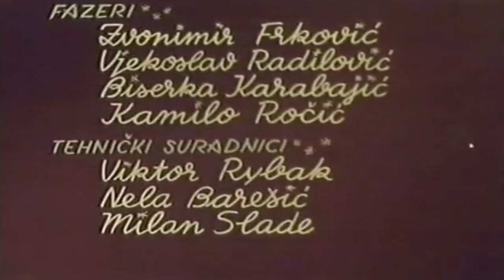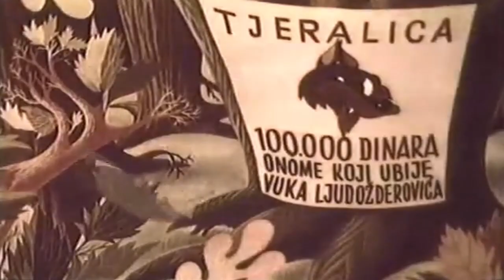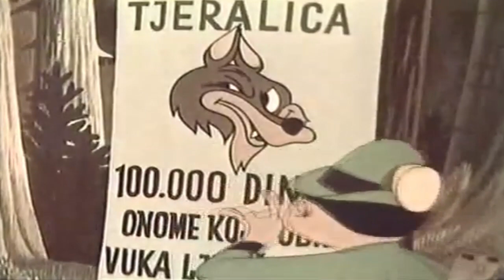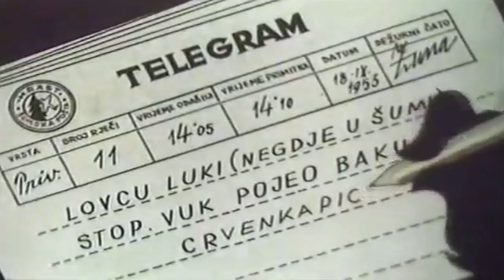Crvenkapica [Zagrebačka Škola Crtanog Filma - 1954.]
ZAGREBAČKA ŠKOLA CRTANOG FILMA

Zagrebačka škola crtanog filma estetski je pojam za školu animacije koja polovicom 1950-ih godina donosi avangardni iskorak novog naraštaja zaljubljenika u pokrenuti crtež. Sedamnaest autora u zajedničkom htijenju stvara različita animirana djela, ali u njima prepoznajemo novi koncept animiranog filma. U jedinoj cjelovitoj knjizi o Zagrebačkoj školi, Z is for Zagreb, filmski kritičar Ronald Holloway period od 1957. do 1962. godine naziva zlatnim razdobljem Zagrebačke škole crtanog filma. Predstavljaju ga autori Nikola Kostelac, Vatroslav Mimica, Dušan Vukotić i Vladimir Kristl. Prvi je svjetski uspjeh Zagrebačke škole crtanog filma velika nagrada Filmskog festivala u Veneciji za crtani film Samac Vatroslava Mimice, a zlatno razdoblje zaključuje Oscar za film Surogat Dušana Vukotića 1962. godine. Iz današnje, nešto udaljenije perspektive može se zaključiti da je i uz veliku krizu krajem 1970-ih i 1980-ih godina ta jedinstvena škola animacije dala europskoj filmskoj baštini više od 400 naslova vrijednih animiranih ostvarenja koja su nagrađena s više od 400 najprestižnijih nagrada širom svijeta.

Autori:
DUŠAN VUKOTIĆ
VATROSLAV MIMICA
NIKOLA KOSTELAC
BORIS KOLAR
VLADIMIR KRISTL
BORIVOJ DOVNIKOVIĆ
DRAGUTIN VUNAK
ZLATKO BOUREK
PAVAO ŠTALTER
ALEKSANDAR MARKS
ZLATKO GRGIĆ
ANTE ZANINOVIĆ
NEDELJKO DRAGIĆ
MILAN BLAŽEKOVIĆ
ZDENKO GAŠPAROVIĆ
ZLATKO PAVLINIĆ
JOŠKO MARUŠIĆ
KREŠIMIR ZIMONIĆ